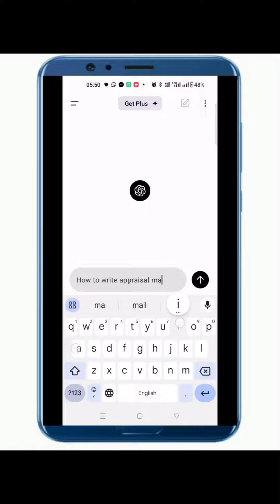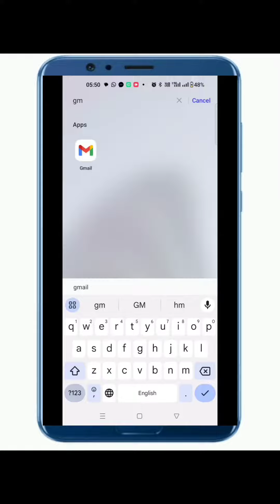Use Artificial intelligence for your daily work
with chatgpt find instant answers, professional inputs and creative inspiration.

how to use deep fake AI
how to use mid journey AI
how to use AI in photoshop
how to use AI tools
how to use AI in excel
how to use AI to make money
how to use photoshop ai
how to use bing ai image generator
how to use moon valley ai